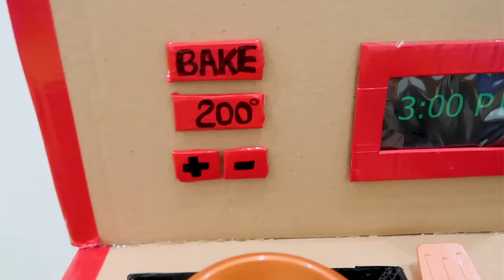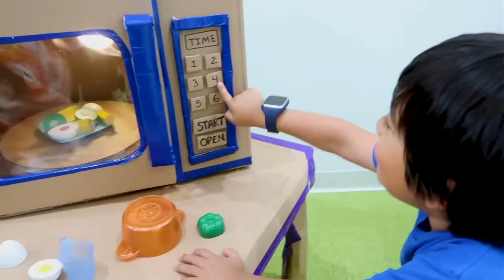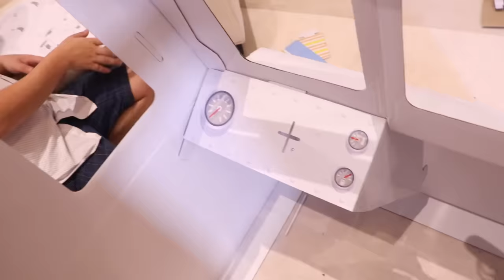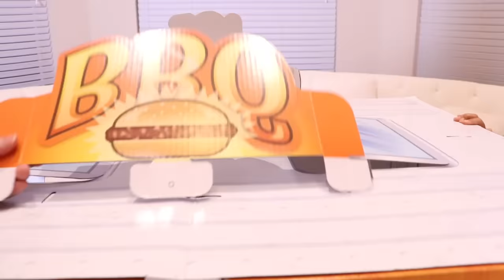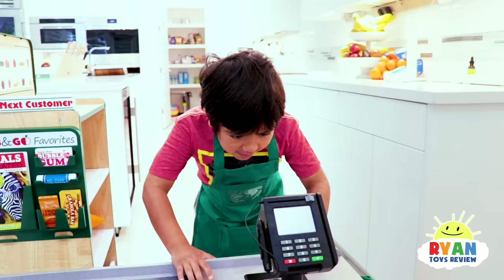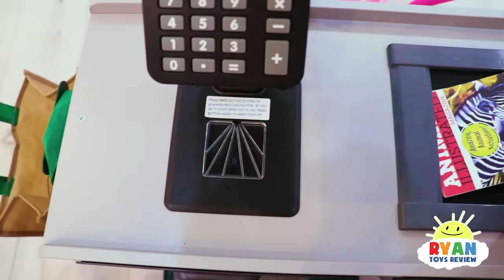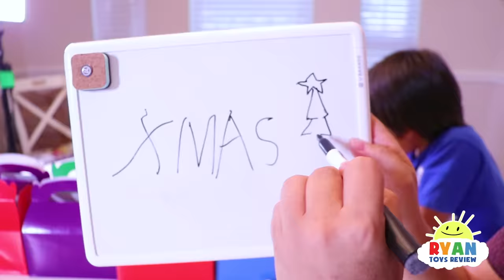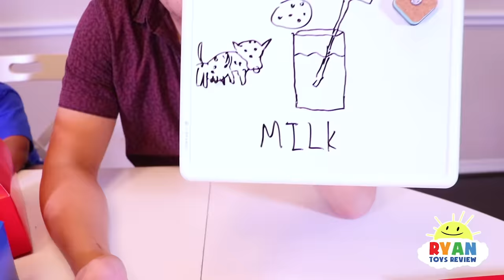Ryan pretend play cooking toys food with Kitchen Play set 1hr video!!!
Ryan pretend play cooking toy food with Kitchen Play set 1hr video!!!  Ryan have fun opening play restaurants and delivery pizza!